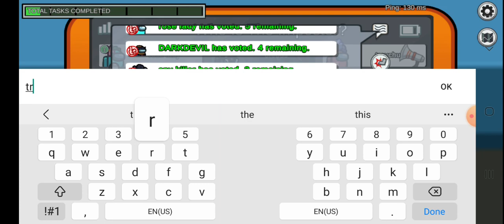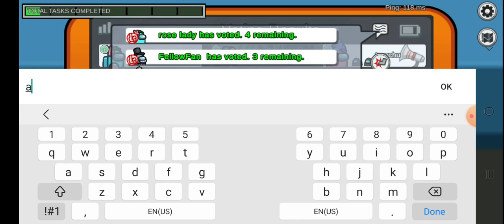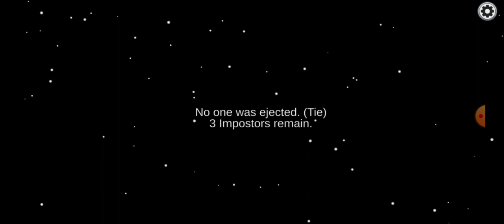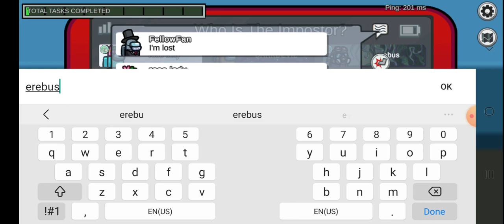amoung us with vishesh . he cried